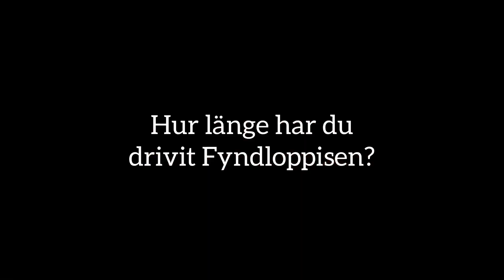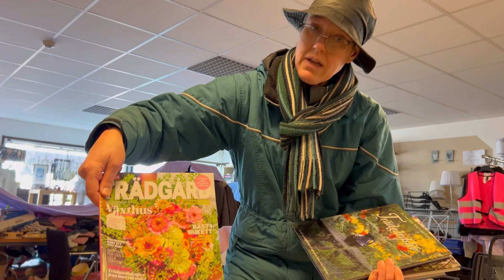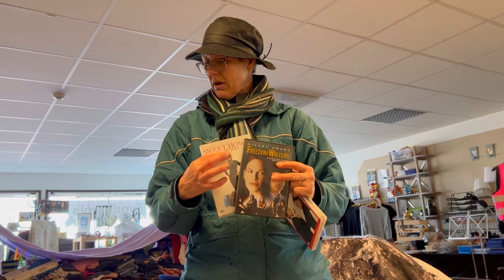Fyndloppisen i Billesholm